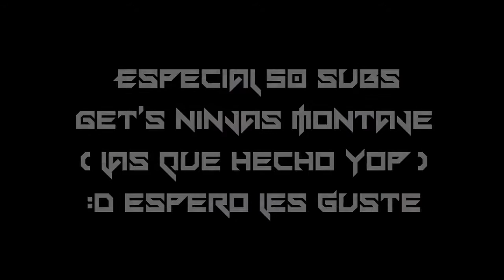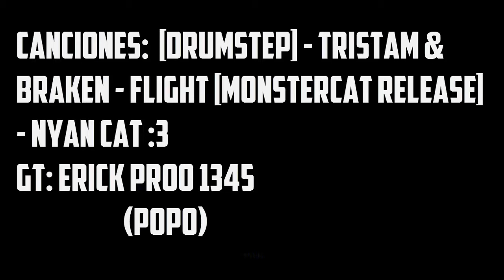Get's Ninjas especial 50 subs :D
Holi aki les traigo un video mas para este espcial 50 subscritores :D Grcias :*
Gt: ERICK PROO 1345